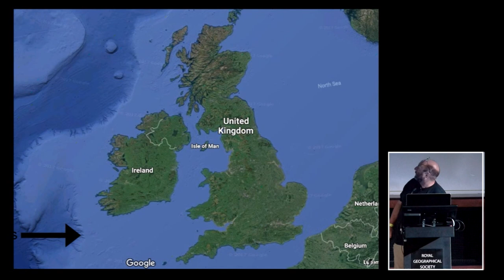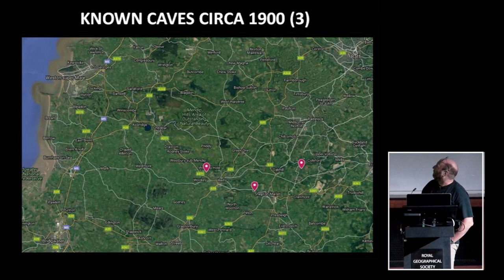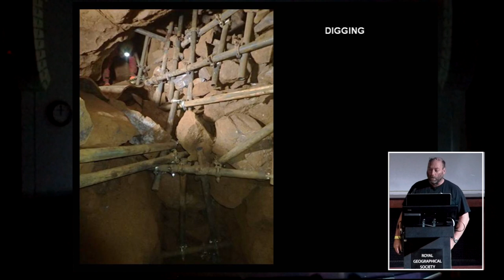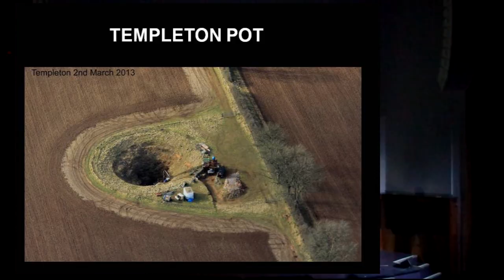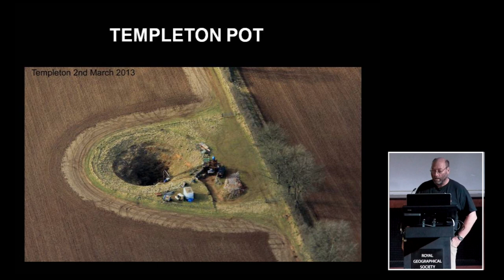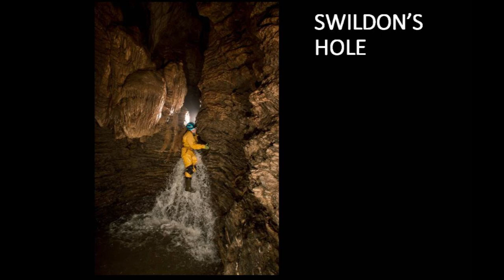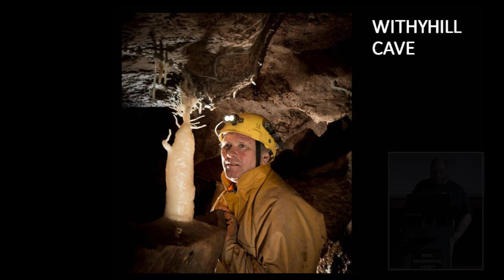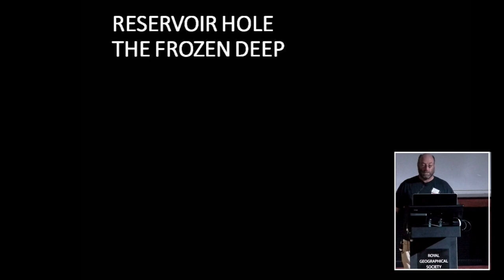LES WILLIAMS - THE MENDIP HILLS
A GOLDEN AGE OF CAVE DISCOVERY UNDER THE MENDIP HILLS